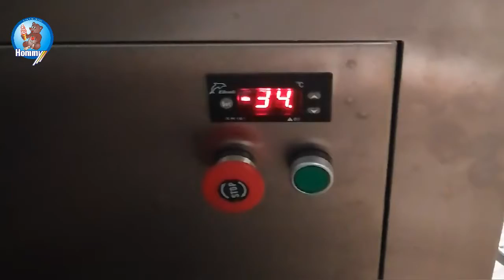Popscile machine HM PM 40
Multifunctional Popsicle Making Equipment With Ce Certificate#Best Price Popsicle Machine Sale For Wholesales#Discount Popsicle Maker Made In China#High Quality Ice Cream Lolly Machine Products#Professional Small Ice Lolly Machine Ce#Best Popsicle Ice Cream Machine Nsf#High Efficiency Ice Lolly Maker Ce Nsf#Good Quality Machine For Popsicle Ce Approve#Good Stick Ice Cream Machine Ce Approved#Hot Sale Ice Popsicle Making Machine Ce Nsf Ul#Best Ice Popsicle Maker For Sale#Special Ice Pop Machine Price